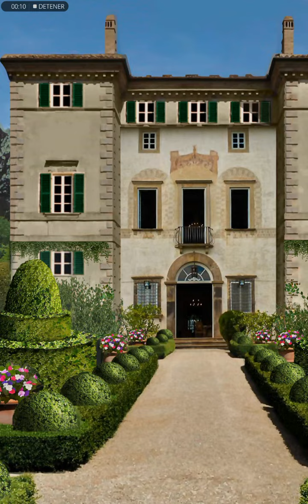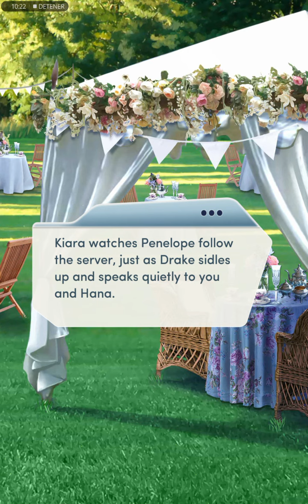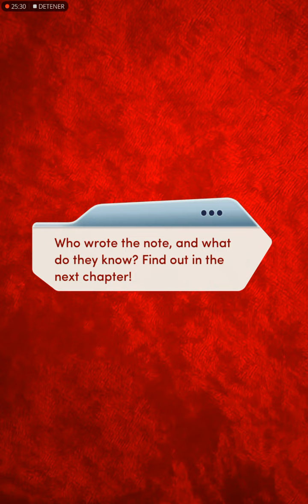DRAKE'S ROUTE. The Royal Romance. Book 2, chapter 4. Diamonds used: Choices.